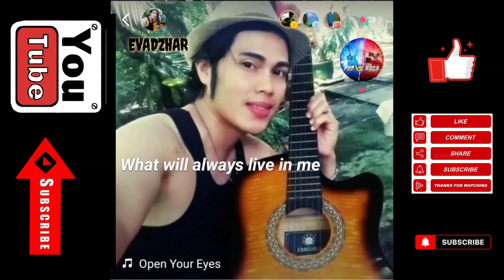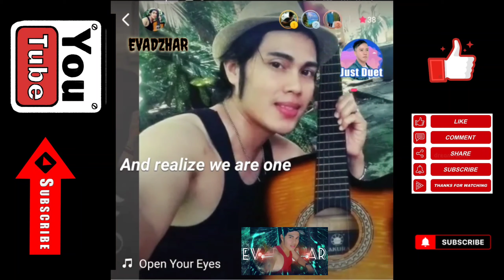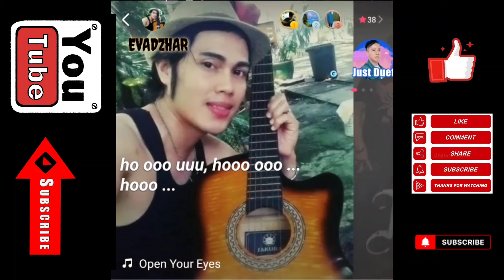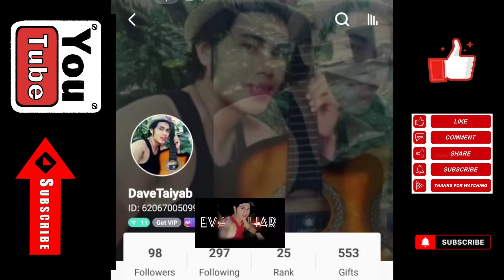OPEN YOUR EYES -cover by: EVADZHAR